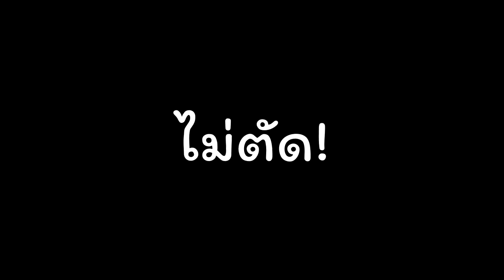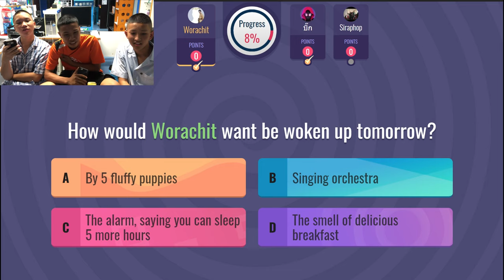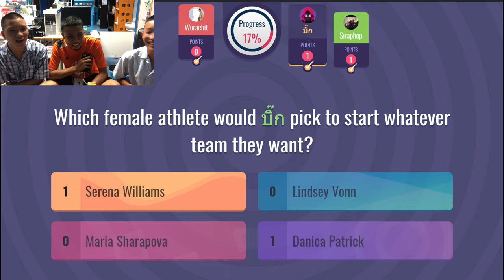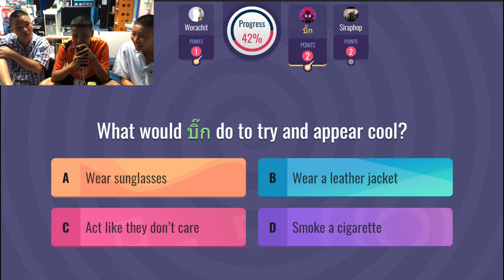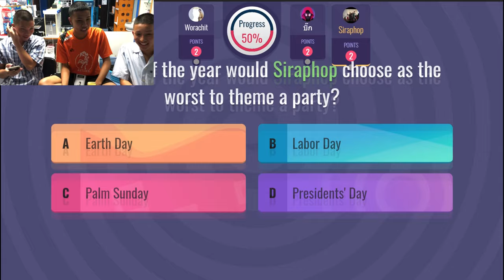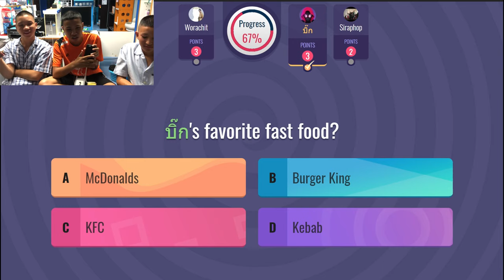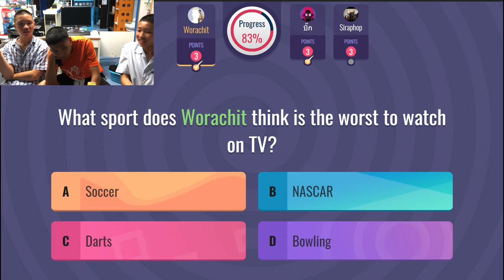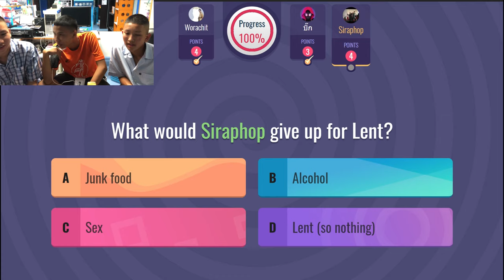Airconsole มิติใหม่ของการเล่นเกม #1 รถยิง เหยียบหัว รู้ใจ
Airconsole คือเกมคอนโซลที่สามารถต่อจอจากมือถือขึ้นจอได้ ไม่ว่าจะเป็น คอมพิวเตอรฮ เเท็บเล็ต หรือ ทีวี เเถมมีทั้งเกม 1v1 เเละ เกมอีกมากมายก่ายกอง ถ้าคุณเล่นเเล้วคุณจะติดใจ!

อีเมล์ของช่อง

เเชเเนลนี้เป็นเเชเเนลที่ทำขึ้นโดยเด็กโปก 3 คน เเละเเชเเนลนี้ก็จะมีทั้งเกม หนังสั้น เเละ ก็ไลฟ์สไตล์ของพวกเรา พวกเราจะไม่หยุดจนกว่าพวกเราจะทำสำเร็จ!